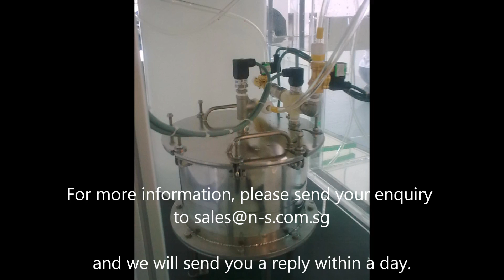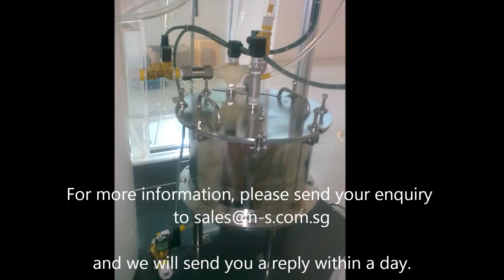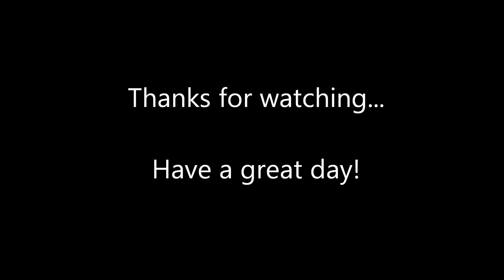Membrane Hollow Fiber Bioreactor System